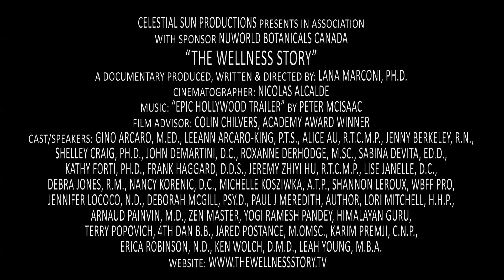Zen Meditation With Dr. Arnaud Painvin - THE WELLNESS STORY FILM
Enjoy this clip from The Wellness Story's Extended Interviews documentary produced by Lana Marconi, Ph.D. In this clip, Medical Doctor Arnaud Painvin, also Zen Master, teaches us about developing the skill of meditation. Released June 13, 2015. Made in Canada.